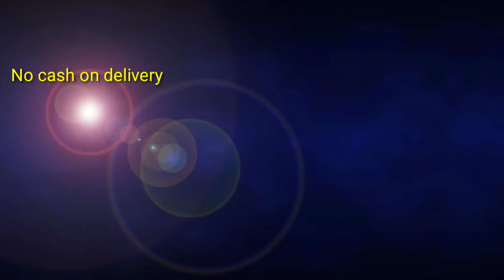Trending Saree collections/Very very very reasonable Price/Video call support/Single also available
Sikhara Sarees Collection

wholesaleproducts wholesale houseneeds flyingbeasts urbanhill householdproducts middleclassammai heavenlyhomemade besmarteveryday devakichendrashekar hyderabadammai hydlife rajisteluguchannel shrutiarjunanand riyadas ammachetivanta anantmayabeauty perkymegshindi karthikachannel hussainmanimegalai DipikaKiDuniya SabaIbrahim and lot more.